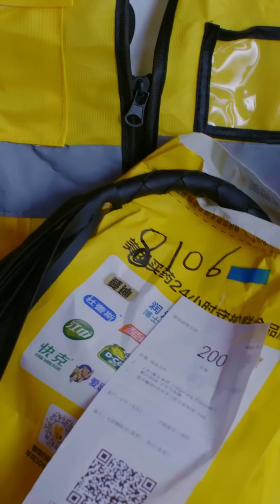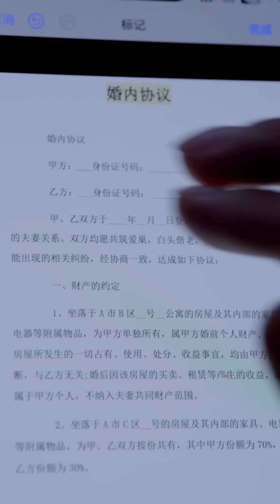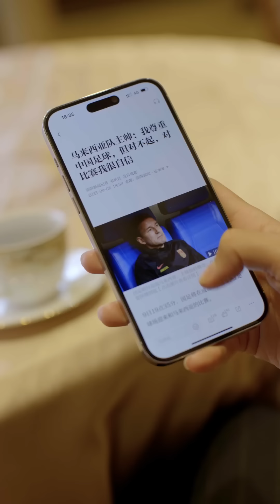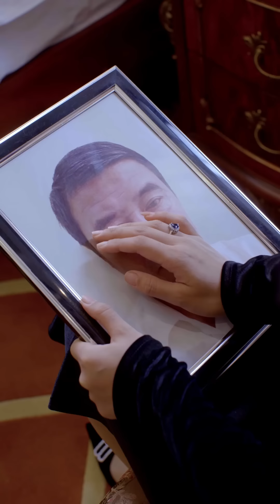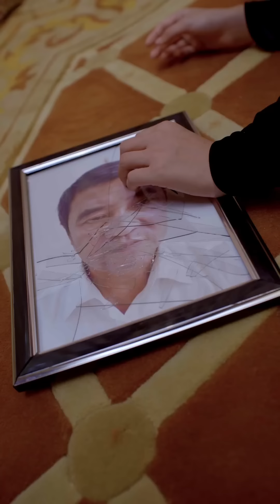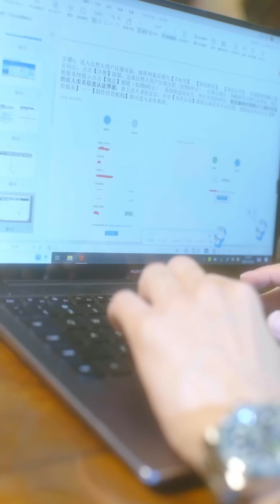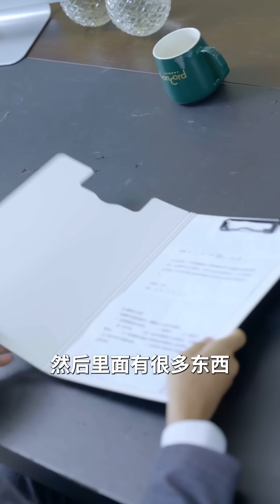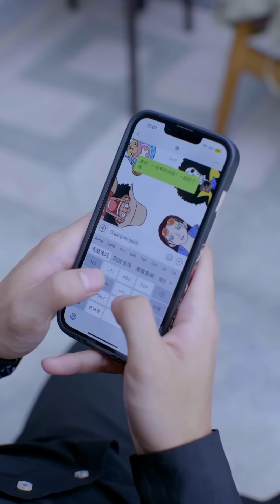【全集】《薄先生 拼婚吗》[💕新剧]捉姦當天她遇上了小三的短命未婚夫!薄先生，同是可憐人，幫個忙，我明天婚禮缺個新郎，不如我們拼個婚！WLDJ